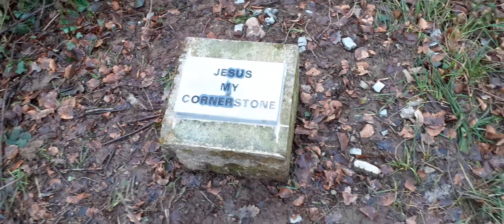Track Thought 3